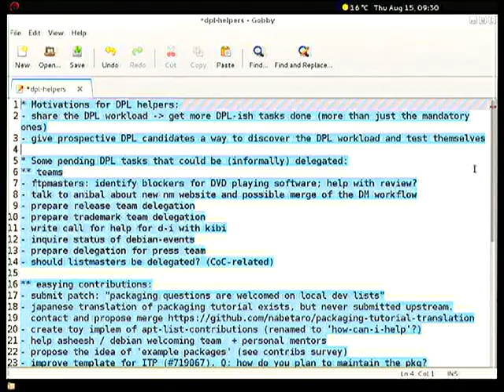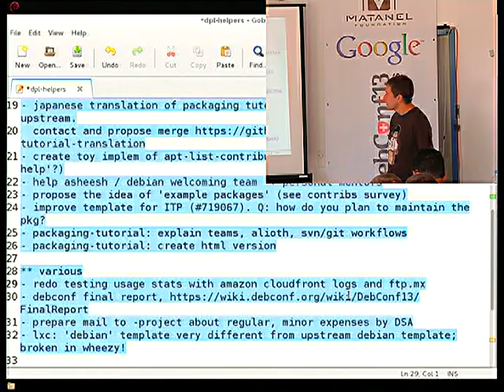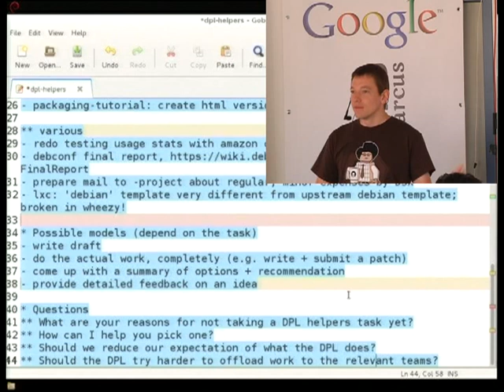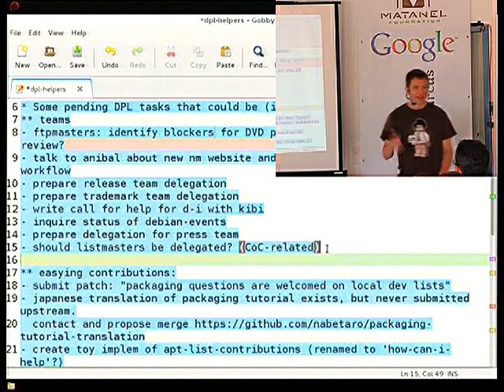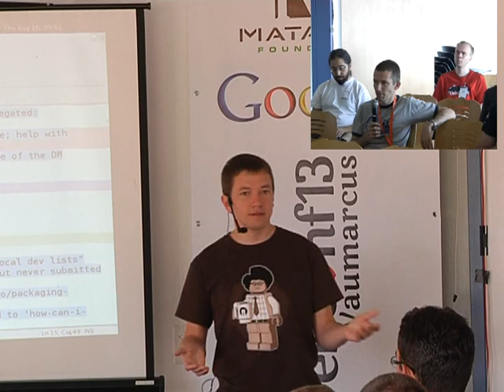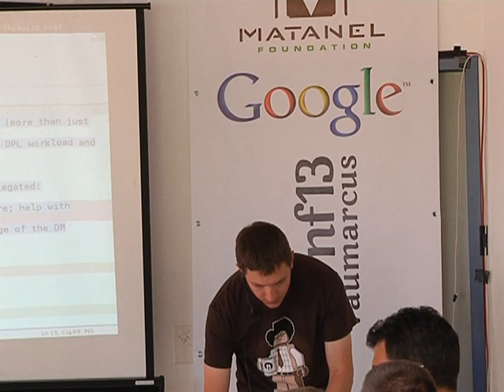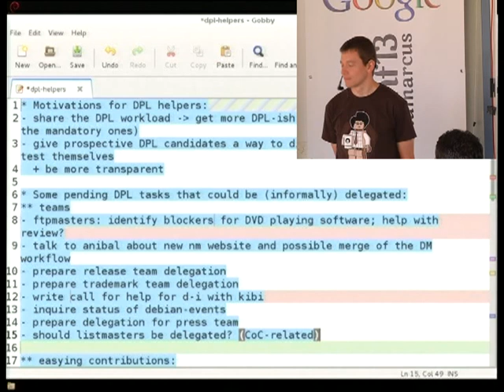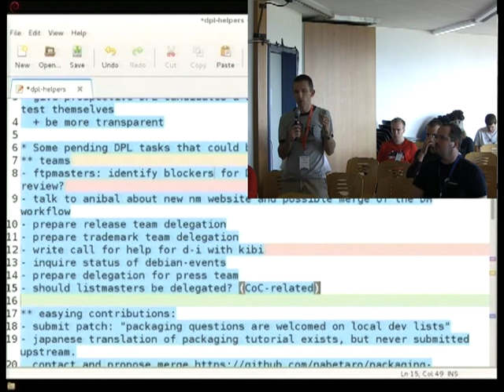DPL helpers BOF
by Lucas Nussbaum

Room: Second talk room
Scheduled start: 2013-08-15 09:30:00